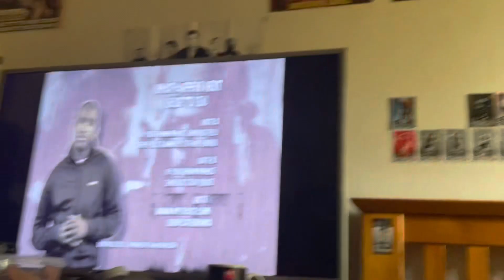Adam deacon gets boyed reaction dubplate drama episode 2 season 2